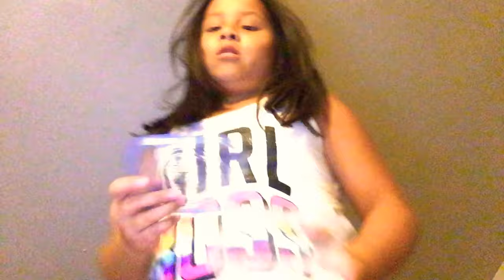If you bring slime to school